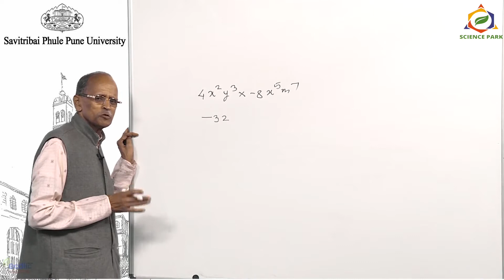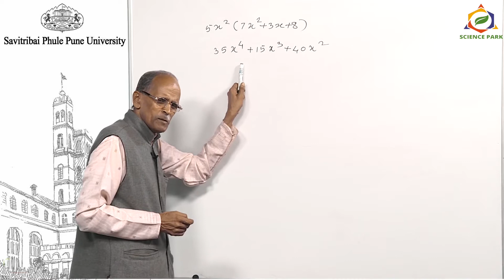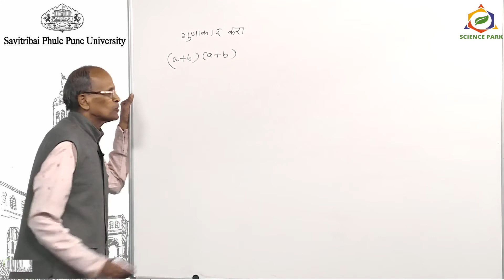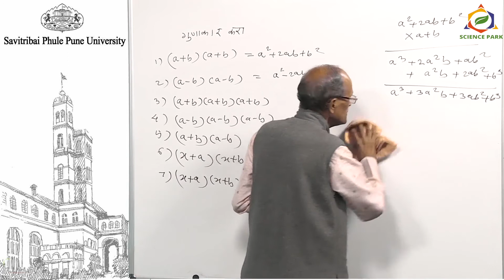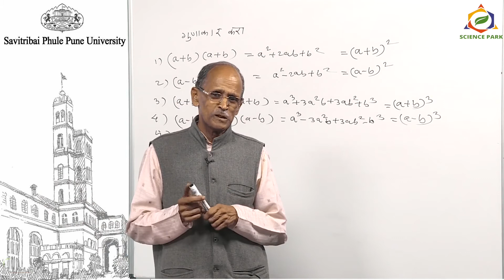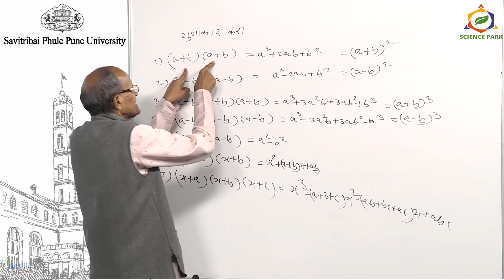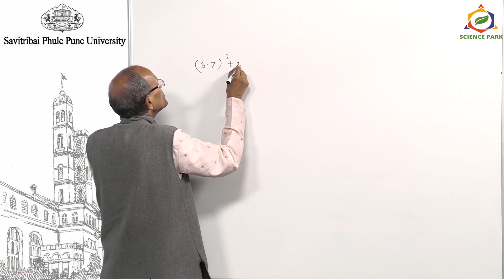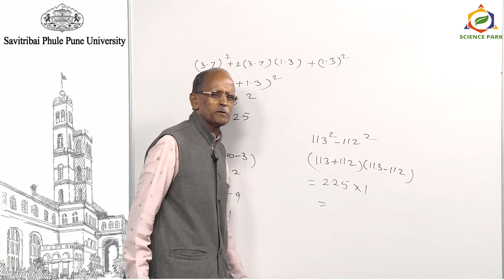सायन्स पार्क: गणित मालिका भाग २०: बीजगणित (विस्तार सूत्रे , अवयव सूत्रे)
ह्या भागात आपण शिकणार आहोत : एकपदीचा गुणाकार, बहुपदीचा गुणाकार, विस्तार सूत्रे , अवयव सूत्रे